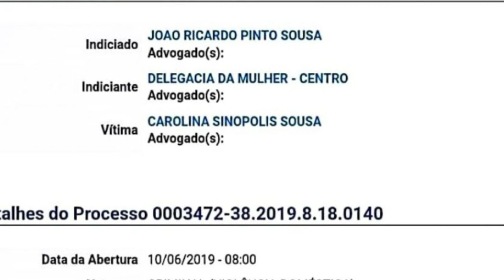Chefe da segurança de Rafael Fonteles denunciado na Delegacia da Mulher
Em nosso vídeo de hoje: Chefe da segurança de Rafael Fonteles denunciado na Delegacia da Mulher, deixe os seus comentários.  Notícias, comentários e editoriais. Jornalismo e liberdade de expressão. Informações do Piauí, do Nordeste e do Brasil. Toni Rodrigues Além da Notícia. Obrigado.